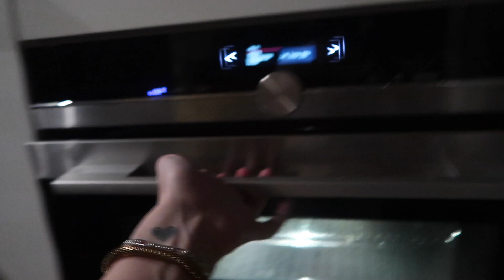LONGONTSTEKING onderschat, naar het ZIEKENHUIS ✦ JILL VLOG #835